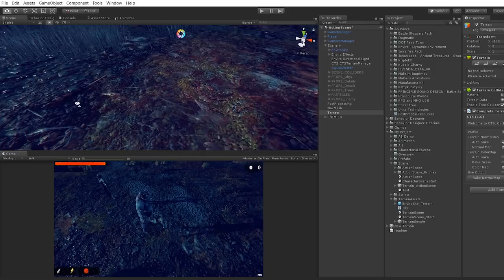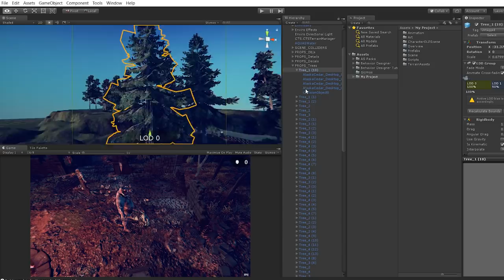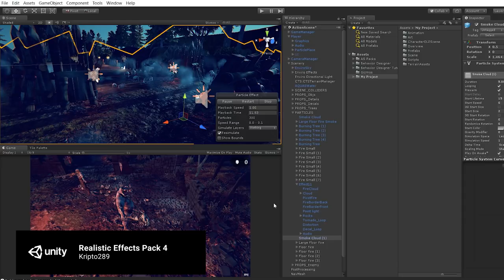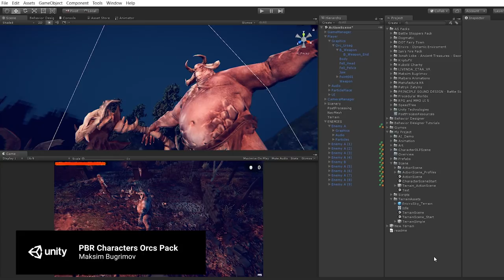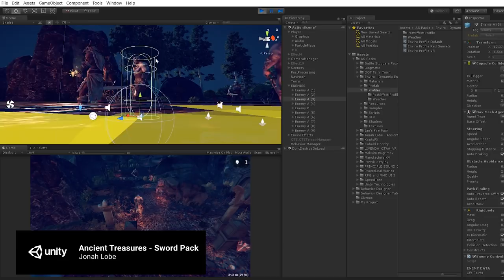Creating A Top Down RPG Using The Unity Asset Store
In this video we take a look at a top down rpg project we created using content from the Unity Asset Store. In future videos we will look at specific assets in more detail.